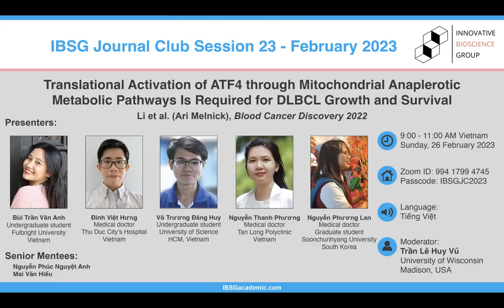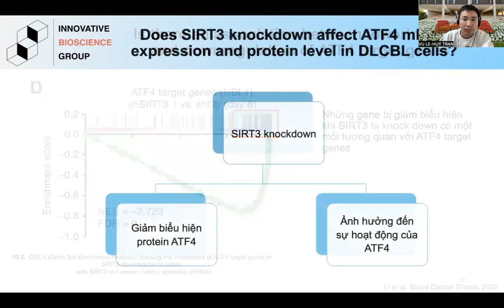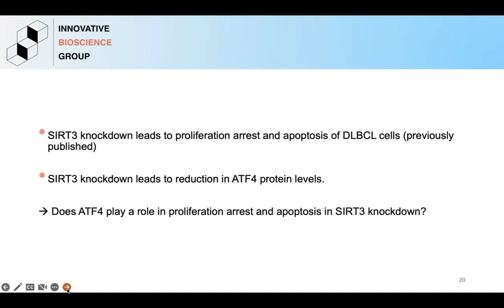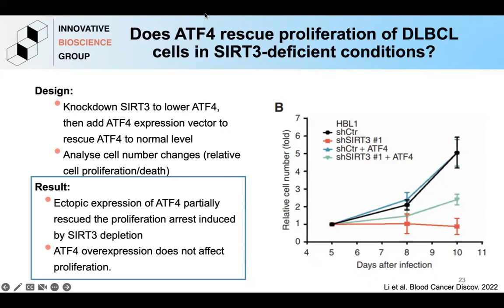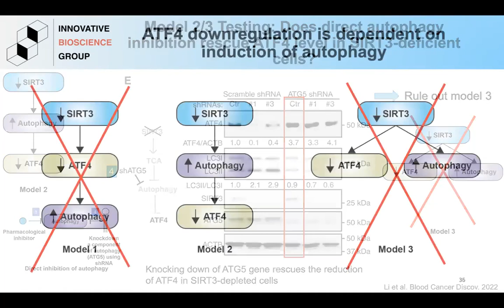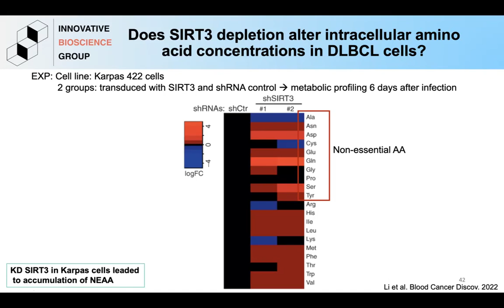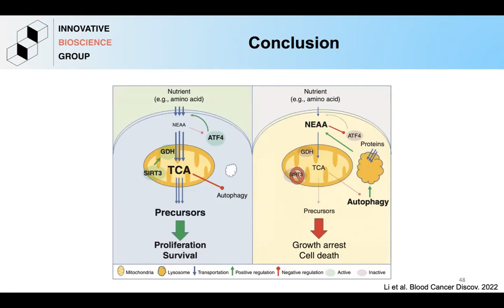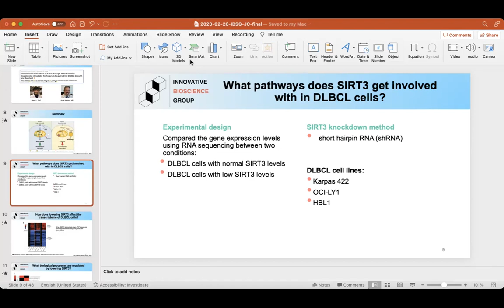IBSG Journal Club 2023 | Tháng Hai | Tập 23 | Cơ chế sinh bệnh ung thư hạch tế bào B lớn khuyếch tán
Người thuyết trình:
Bùi Trần Vân Anh: sinh viên đại học ngành Integrated Science, Đại Học Fulbright, Việt Nam.

Đinh Việt Hưng: bác sỹ đa khoa, Bệnh Viện TP Thủ Đức, Việt Nam.

Võ Trương Đăng Huy: sinh viên đại học, Đại Học Khoa Học Tự Nhiên TP HCM, Việt Nam.

Nguyễn Thanh Phương: bác sỹ đa khoa, Phòng Khám Đa Khoa Tân Long, Đồng Nai, Việt Nam.

Nguyễn Phương Lan: bác sỹ đa khoa, sinh viên cao học, Đại Học Soonchunhyang, Hàn Quốc.

Senior Mentees: giúp hỗ trợ nhóm trong quá trình chuẩn bị bài báo:
Nguyễn Phúc Nguyệt Anh
Mai Văn Hiếu

Người điều phối:
Trần Lê Huy Vũ: nghiên cứu sinh tiến sỹ, Đại Học Wisconsin-Madison, Hoa Kỳ.

Thời gian: 9:00 – 11:00 AM (sáng) Chủ Nhật ngày 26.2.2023 giờ Việt Nam.
Bài báo:
Translational Activation of ATF4 through Mitochondrial Anaplerotic Metabolic Pathways Is Required for DLBCL Growth and Survival